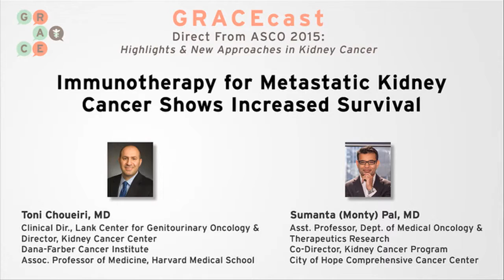Immunotherapy for Metastatic Kidney Cancer Shows Increased Survival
The immune checkpoint inhibitor Opdivo (nivolumab) has been shown to increase survival for patients with metastatic clear cell kidney cancer (also called renal cell carcinoma, or RCC).